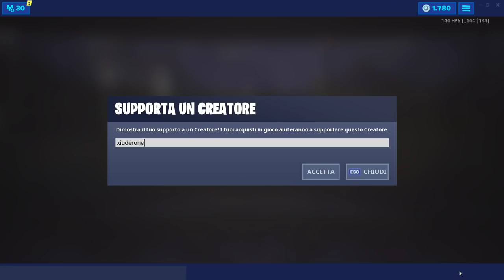E' APPARSO UN PORTALE A GRANDI MAGAZZINI! FORTNITE X STRANGER THINGS!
DA POCHE ORE E' APPARSO UN PORTALE MISTERIOSO AI GRANDI MAGAZZINI! EVENTO FORTNITE X STRANGER THINGS INIZIATA!

BENVENUTO!

➜ Motherboard: MSI Z97M GAMING
➜ GPU: NVIDIA GeForce GTX 970
➜ Cuffie: TRUST GXT 393 MAGNA
➜ Mouse: TRUST GXT 188 LABAN
➜ Tappetino: OMEN Mouse PAD 300
➜ Tastiera: TRUST GXT 890 CADA
➜ Microfono: TRUST GXT 252+ EMITA PLUS
➜ Sedia: AROZZI Torretta Orange
➜ Desk: AROZZI Arena-Green
➜ Webcam: Microsoft Lifecam Studio
➜ Handcam: Microsoft Lifecam HD-3000
➜ Monitor(2x): MSI OptixG24C LED Gaming Monitor 24''

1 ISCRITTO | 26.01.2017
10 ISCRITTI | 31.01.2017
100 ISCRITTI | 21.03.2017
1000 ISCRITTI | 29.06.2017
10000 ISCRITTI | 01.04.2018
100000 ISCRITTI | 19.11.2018